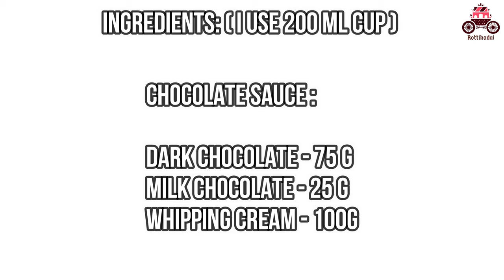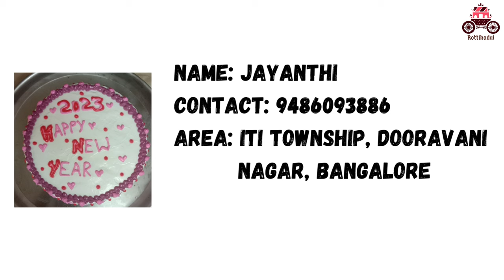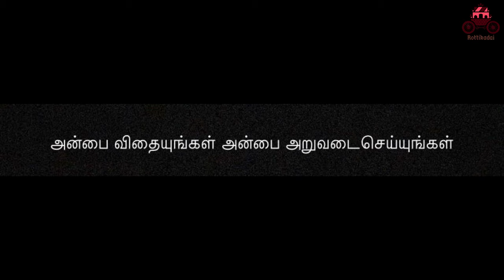Perfect chocolate sauce for sizzling brownies | How to make sizzler brownie | தமிழ் | English subs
I have shared the recipe for sizzling brownie in this video.